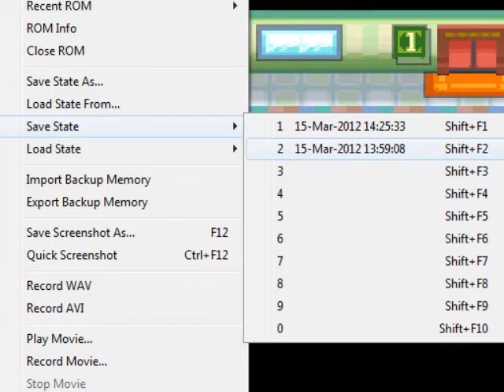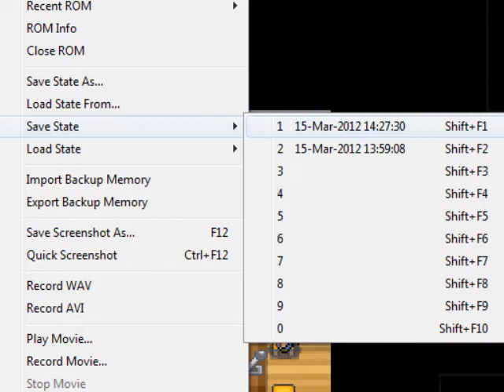[FIN] Sielun Hopea Pokemon nuslokkeli 42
Raketteja ja evoluutioita.